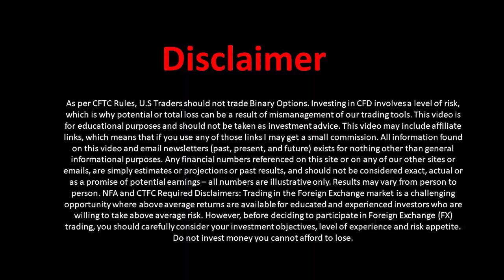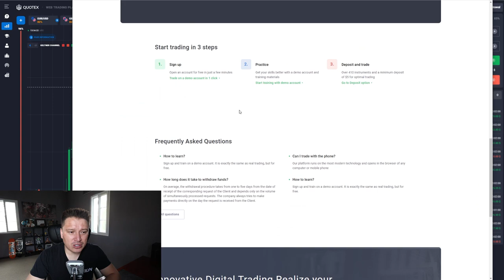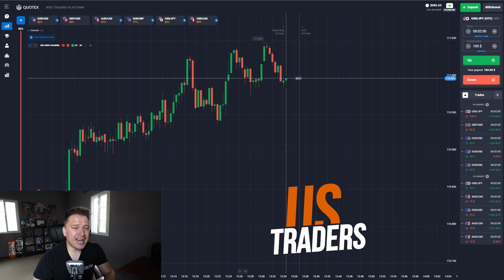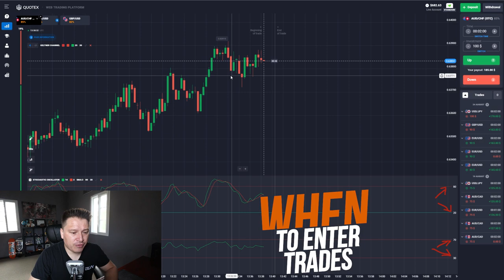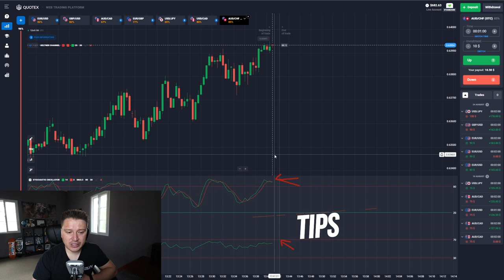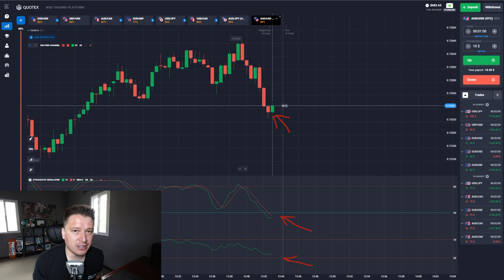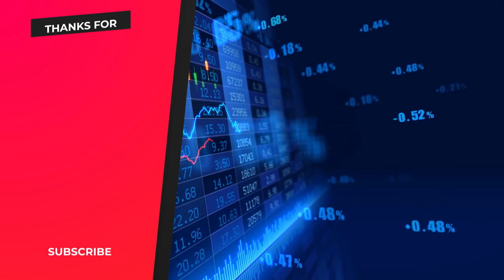😱💵EASY Quotex Strategy for Binary Options Newbies🤑📈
Timecodes

0:00 Intro
1:14 Get a FREE Binary Options Training
1:53 What is Quotex.io?
2:48 US Traders
4:05 Strategy Settings
6:15 When to Enter Trades
8:57 Extra Tips